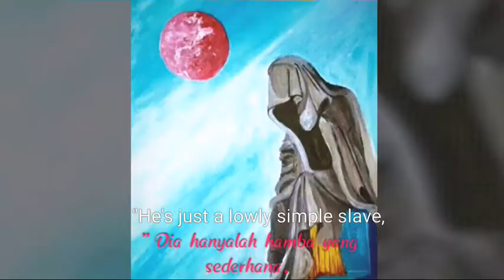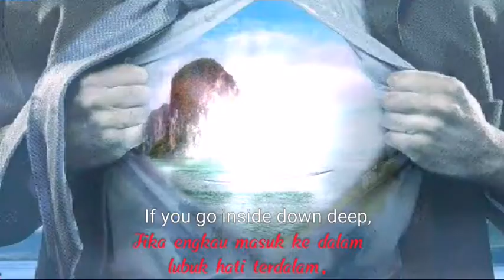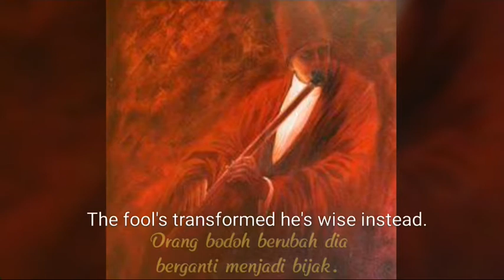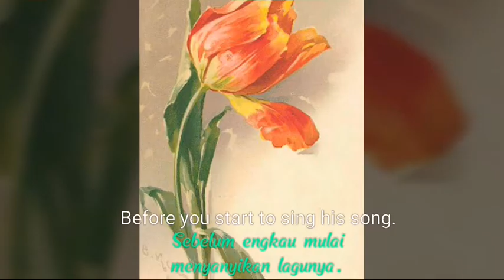Lagu Sufistik Menyentuh Kalbu (A Palace Troubadour) Lirik dan Sub Indo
Syair ini menceritakan tentang seorang yang menjadi penyanyi dalam Istana Tuhan yang berada di Qolbu terdalam seorang hamba